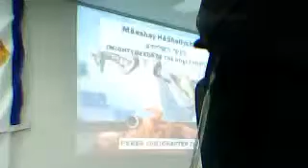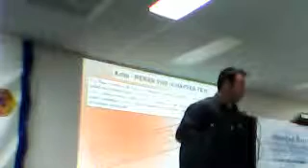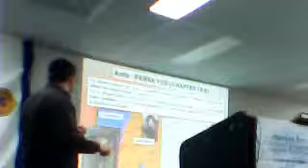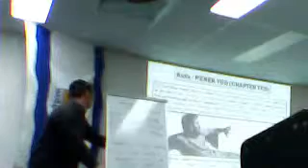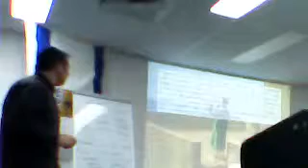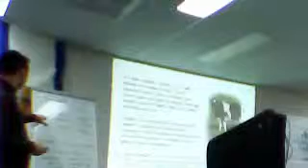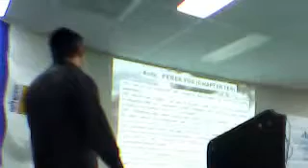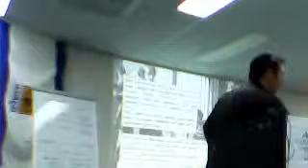Shabbat Teaching - Acts 10